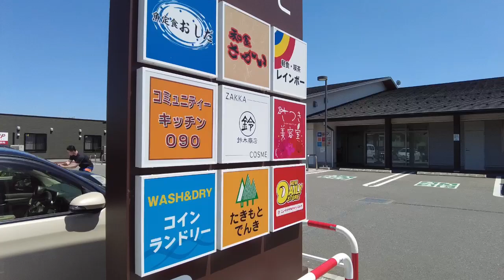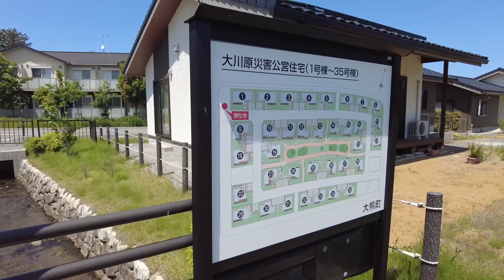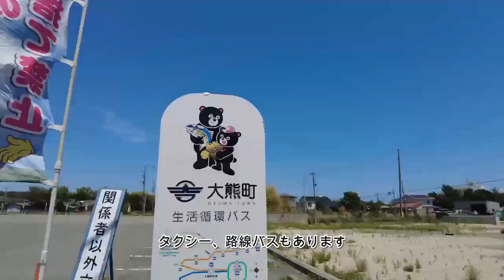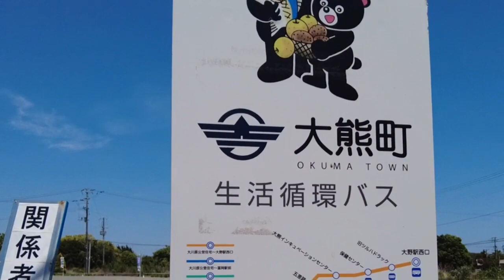知られていない元避難区域の姿 〜福島県大熊町の今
原発の避難区域というと、避難解除されても人が戻っていないというイメージが強いと思います。でも、実際に見てくるとその印象はかなり変わります。今回は大熊町の現在の姿をお伝えします。